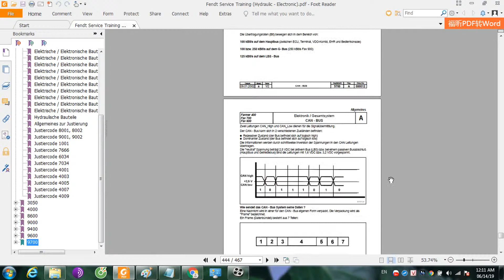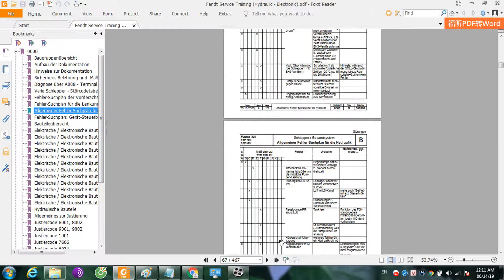Fendt Service Training (Hydraulic - Electronic) | dhtauto.com